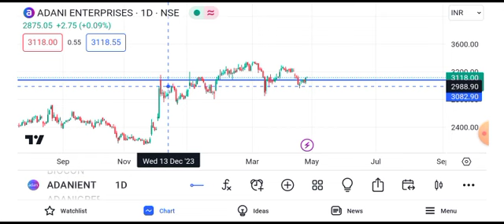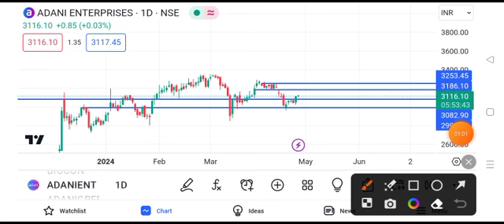adani enterprises share latest news || adani enterprises share price target tomorrow